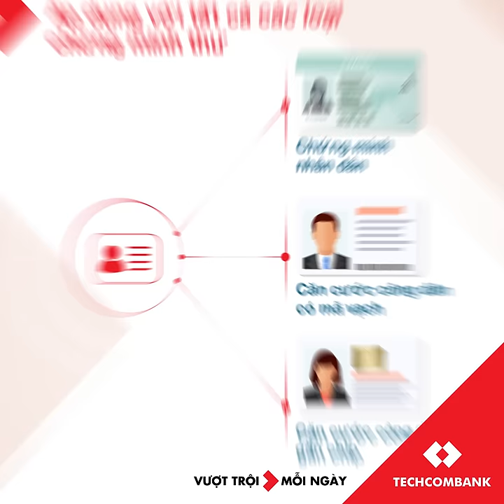Mở tài khoản dễ dàng - Nhẹ nhàng hưởng ưu đãi với Techcombank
📱 MỞ TÀI KHOẢN DỄ DÀNG - NHẸ NHÀNG HƯỞNG ƯU ĐÃI

Không còn phải ra tận quầy giao dịch mở tài khoản, giờ đây, bạn có thể sở hữu tài khoản thanh toán Techcombank siêu nhanh mọi lúc mọi nơi chỉ với 3 bước:
1️⃣ Quét chứng minh thư. Áp dụng cho mọi loại chứng minh thư như CMND, CCCD và CCCD gắn chip.
2️⃣ Chụp ảnh khuôn mặt để xác thực.
3️⃣ Nhập địa chỉ để nhận thẻ tận nhà.

Chỉ 1 phút, bạn sẽ có ngay tài khoản và tận hưởng combo ưu đãi hấp dẫn:
💸 Chuyển khoản miễn phí cả trong và ngoài ngân hàng
💸 Hoàn tiền 1% với mọi chi tiêu qua thẻ
💸 Nhận quà đến 300K cho chủ tài khoản mới